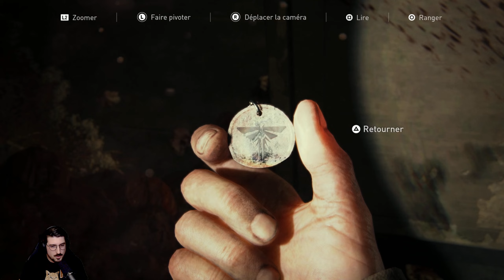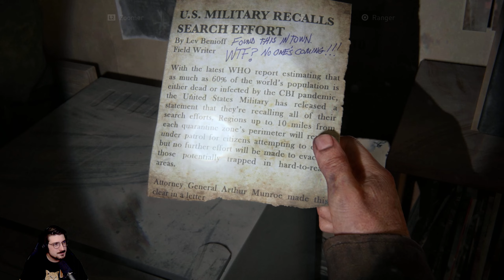[PS5] The Last of Us Part I #08 - L'université